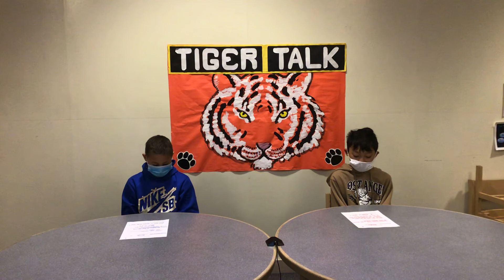January 12, 2021